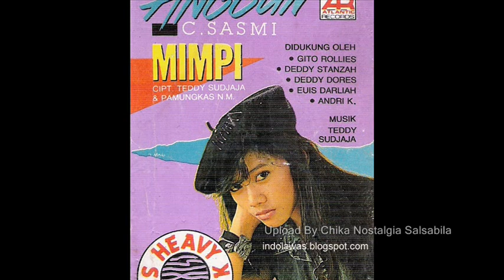Betty Sidabutar Jangan Biarkan Kumenanti || Lagu Lawas Nostalgia - Tembang Kenangan Indonesia